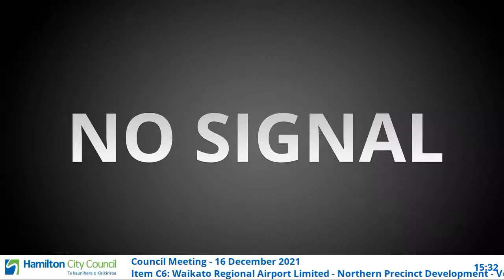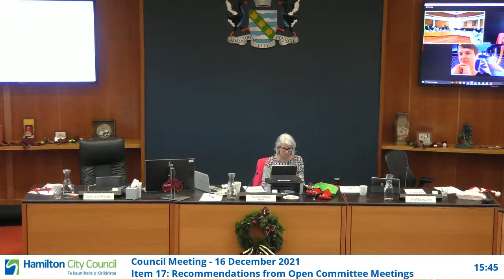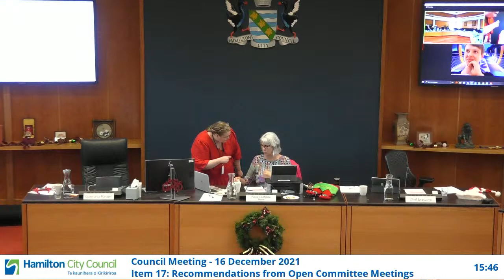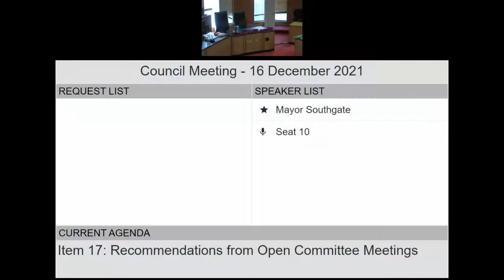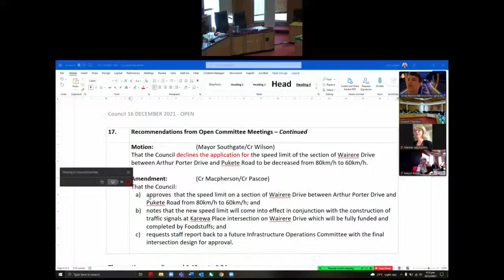Council Meeting - 16 December 2021